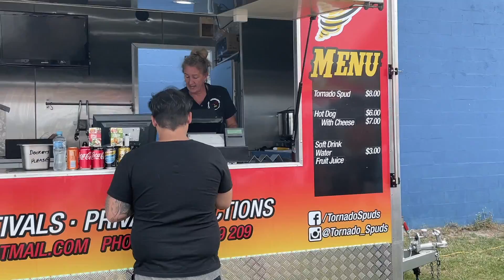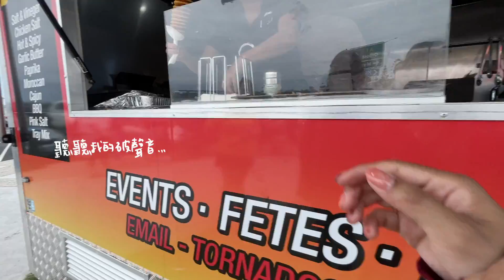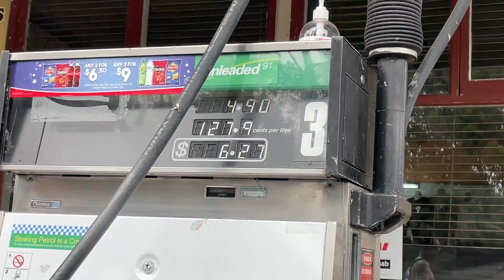UoM's Summer Vacation #4 | Lake Entrance day1 Aaron代班的一天🤢、第一次抓螃蟹🦀、迷你高爾夫🏌️‍♀️、迷你遊樂園🎡| CeciliaWang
Hello! VlogMas!? 結束了:) 繼續記錄我的暑假生活🥳
但是好像是感冒還是中暑了完全們聲音🤢在影片聽到我的聲音都是我喉嚨炸痛的時候講話的🤮🤮不然基本上我是一點聲音都沒有😵
接下來還是會照往常一樣將一些遊玩資訊放在下方👾期望會幫助到有要出去玩的讀者們

✔️關於這次Lake Entrance的資訊
⚠️出發前必須了解一些資訊⚠️
♥︎在澳洲釣魚或是抓螃蟹需要在政府網站申請購買捕魚證明
♥︎小朋友魚需要放生喔！
⚠️出發前請先做好抓螃蟹功課，才不會跟我們一樣違法使用不該用的工具😭警惕自己也提醒要前往的讀者們
♥︎最清楚的資訊可以到當地的information centre 了解捕蟹的合法與違法工具

🤎 Lakes Entrance Visitor Information Centre
〰️ 2 Marine Parade, Lakes Entrance VIC 3909
〰️ 10:00–16:00

🤎 Metung Boat Ramp
〰️  Metung VIC 3904
〰️ ⚠️出發前請先做好抓螃蟹功課，才不會跟我們一樣違法使用不該用的工具

🤎 Footbridge Mini Golf, Lolly Shop & IceCream Shack ★★★★★
〰️  549 Esplanade, Lakes Entrance VIC 3909
〰️ 09:30–20:00
喜歡玩迷你高爾夫的讀者們應該會很喜歡
只是人多的時候需要等待，空間比較小，但是很有溫馨跟歡樂的氣氛♥︎
適合各個年齡層的人一起去玩！

🤎 Reeve Landing Jetty
〰️ 31 Bullock Island Rd, Lakes Entrance VIC 3909
〰️ 24h
喜歡抓螃蟹釣魚的朋友們一定要去對時間 🥴不然跟我們一樣撲空就不有趣了！
但是一定要記得將小的孩子們放生回到大海裡，這樣生態才會持續循環♥︎
去抓螃蟹前一定要做好功課，不論是漲潮的時間或是抓蟹的時間🤓🤓

🤎 Snowy River Homestead Bed and Breakfast ★★★★☆
〰️ 77 Grandview Rd, Newmerella VIC 3886
這次住宿地點距離Lake Entrance 開車要40分鐘，因為太晚決定了所以就只能住這麼遠！連假出去玩記得要提前至少一個月預訂才可以獲得更好的放假品質😋
房間很乾淨，也很新！意外的是通常住宿都不會有早餐但是他們有！
不過最可惜的是他們沒有廚房🤨所以住宿之前必須做好功課才不會遇到這種無法煮飯吃飯的事情噢！

希望大家出去玩做好防疫，並且了解好當地天氣地形以及防疫相關資訊😊

(I really like her music ♥️ please check the link)